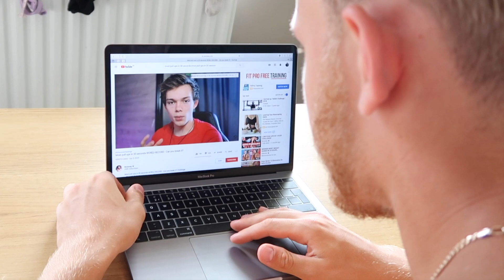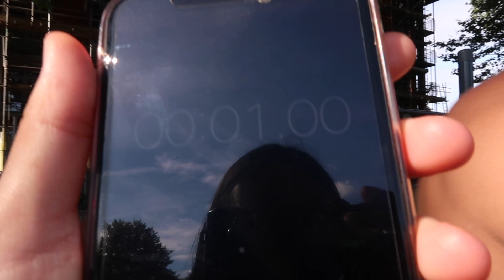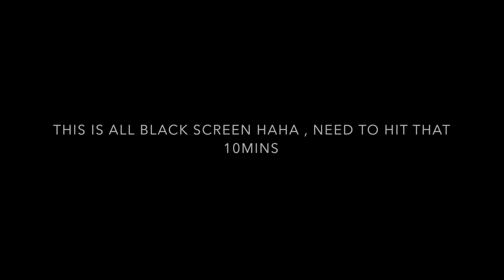Most PULL UPS in 30 seconds WORLD RECORD - Official world record ???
I tried to attempt the best form pull ups in 30 seconds and I think I beat everyone on youtube. Browney I hope you retry and BEAT ME !!